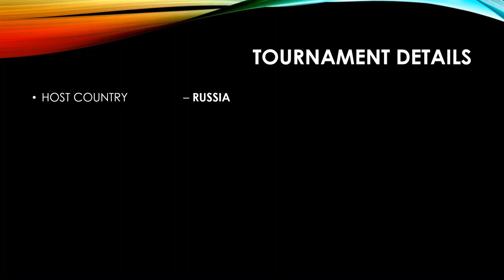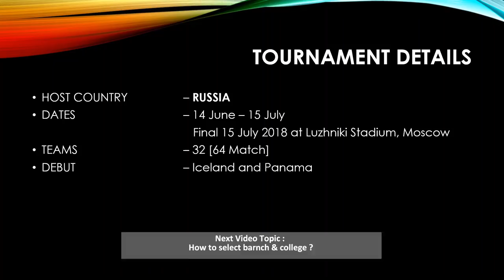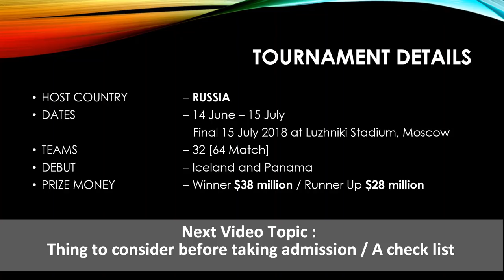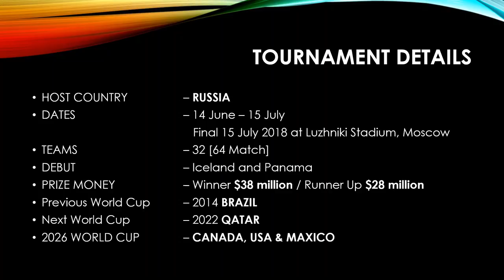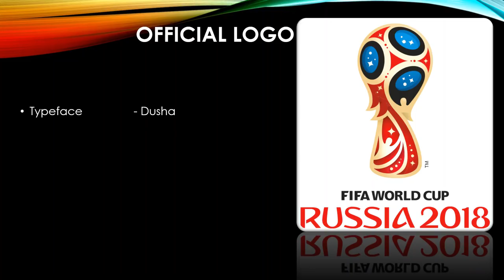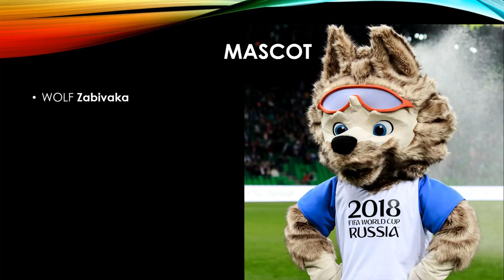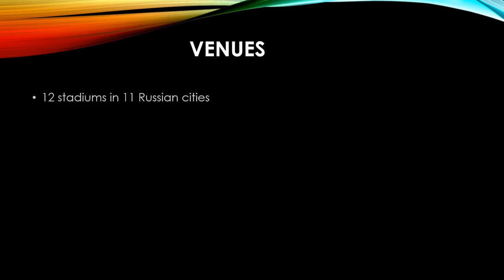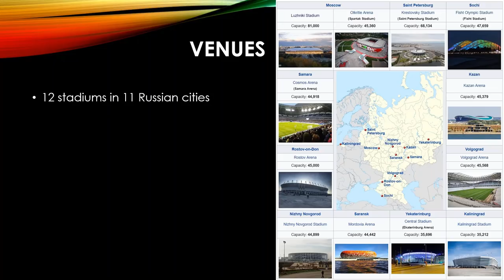FIFA World Cup Russia 2018 | Current Affairs & General Knowlegde | Competitive Exam point of view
This video will cover all the information related to FIFA World Cup 2018 which can be asked in various competitive examinations. Its specially customised form an examination point of view. As we all know current affairs and general knowledge are very important for any examination and in this section sports related question are very frequently asked. FIFA World Cup is avery big event and it is very important for any exam. In past there were several questions asked from football in various examinations. As this is a world event so it becomes more important. Once you watch this video you will need not to refer anything else for football world cup if you see it from an exam point of view.

If you have any questions/query/suggestion please mention on the comment section/facebook page/twitter, we will try to answer it asap.

Song: Live It Up
Artist: Nicky Jam
Licensed by: SME (on behalf of Sony Music Latin); Ultra Publishing